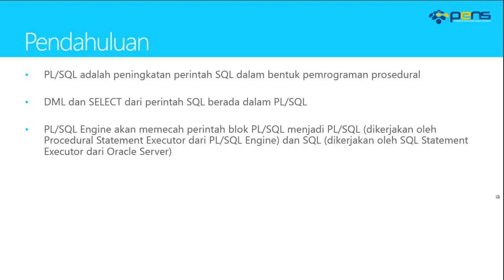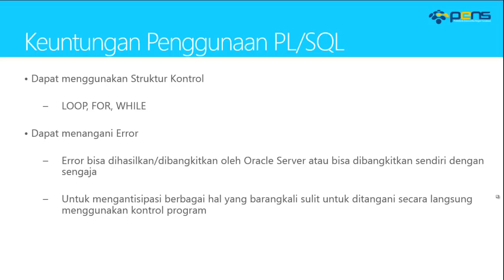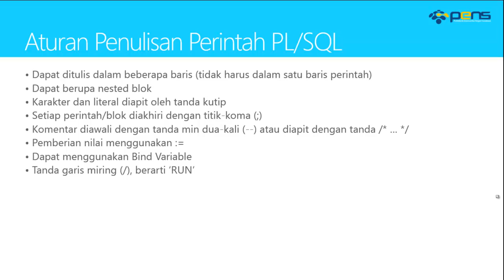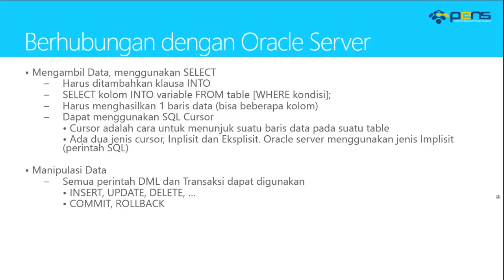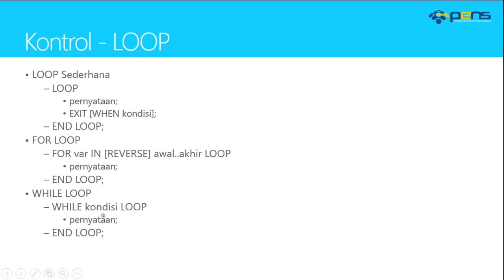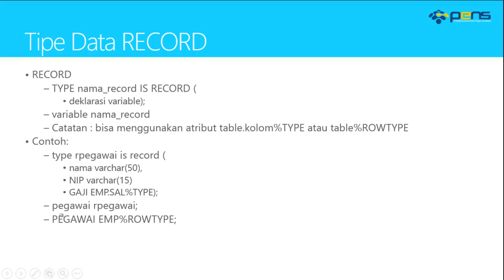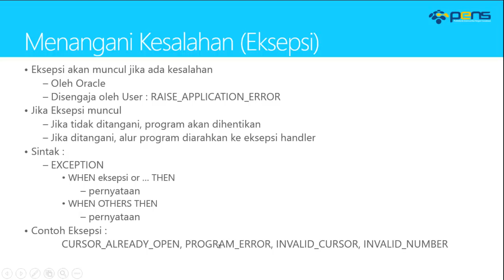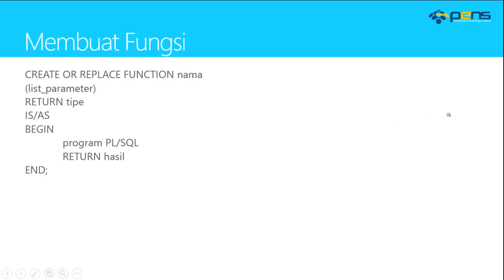Basis Data Lanjut Oracle: Praktikum 16 - Workshop PL-SQL